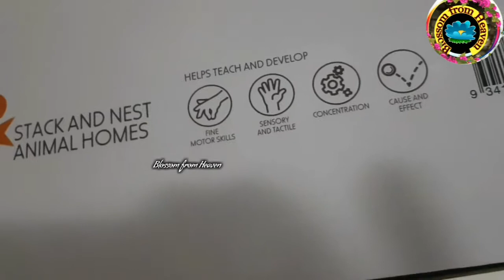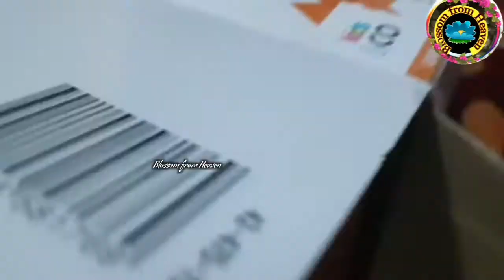Activity toy for babies..12+ months...stack and nest home animals...Baby necessities...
Welcome to blossom from heaven